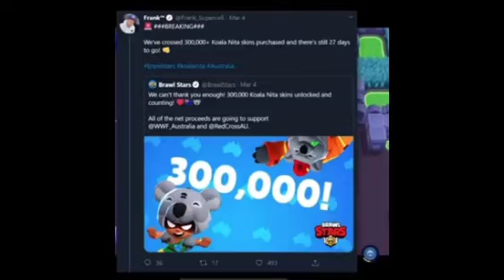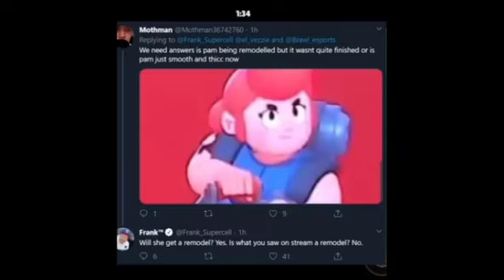Brawl stars sneak peek March 2020 !!! Singh gaming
Brawl stars new update speculation new Darryl remodel pam remodel new maps and much more ! Singh gaming